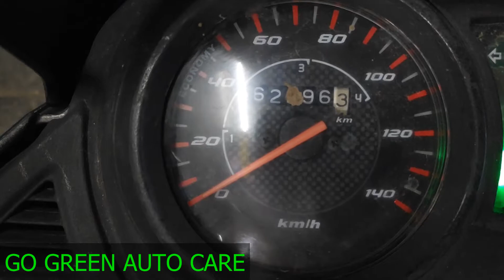Engine carbon cleaning/decarbonisation for Honda Shine